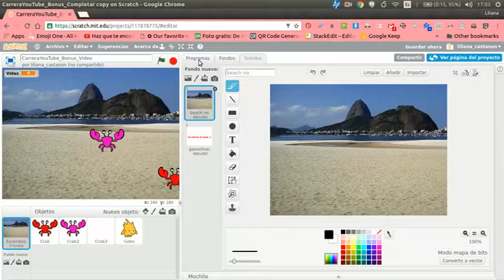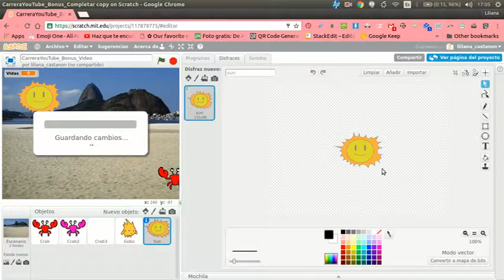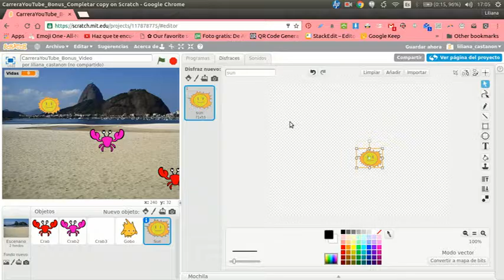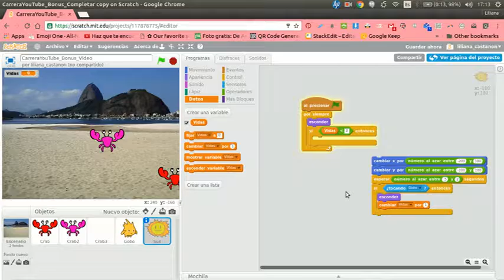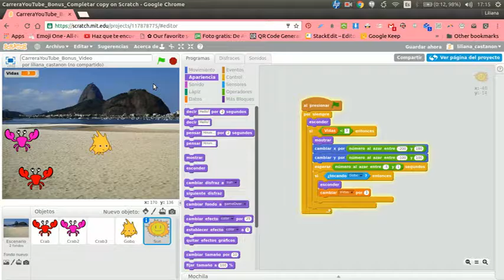Scratch: ¿Cómo programar un Bonus que te aumente la vidas? (variables, movimiento aleatorio)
En este video programamos las vidas de Gobo (nuestro personaje) cada vez, que lo toca el cangrejillo rojo, le va quitando una vida. Cuando el número de vidas es menor a 3, aparece un sol, que te aumenta las vidas cada que lo tocas. Utilizamos las secciones de sensores, control, operadores, datos, apariencia y movimiento. Es muy sencillo y aquí te mostramos cómo hacerlo paso, a paso.